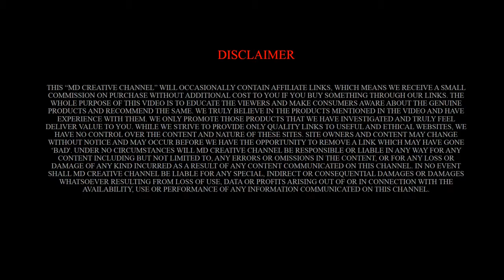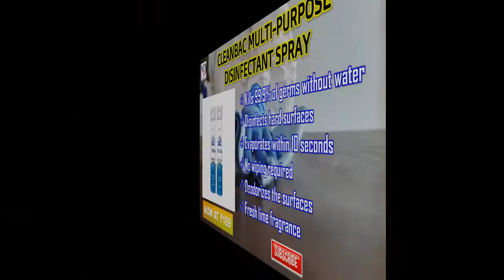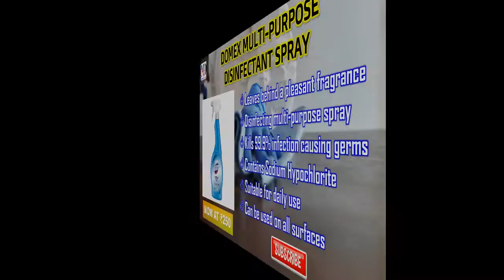🔥Best Disinfectant Spray In India🔥 | Starting Just @ Rs 122 only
Everyone's hunting for disinfectant spray at the moment, which means stocks are looking seriously depleted.

The Centers for Disease Control and Prevention recommends disinfecting regularly touched surfaces around the home as a way of fighting the spread of coronavirus, and the disinfectant spray of choice. Other precautions include covering your face when out in public and washing your hands regularly or using hand sanitizer.

In this video, we've come up with best disinfectant spray in India at affordable prices.

So watch this video to find out the best disinfectant spray for your home now.

All Products have Discounts RIGHT NOW!!

👇👇Check out the links given below:-👇👇
 💸 📌 PURCHASE LINKS📌 💸:-
Savlon Surface Disinfectant Spray
Dabur Sanitize Disinfectant Spray
Lifebuoy Antibacterial Germ Kill Spray
Tri-Activ Disinfectant Spray for Multi-Surfaces
BodyGuard Multipurpose Alcohol Based Disinfectant Sanitizer Spray
Bacto-V Multi Surface Disinfectant Spray
Dabur Sanitize Multipurpose Surface Cleaner & Disinfectant
Domex Disinfectant Spray
CleanBAC Multi-Purpose Disinfectant Spray For Hard & Soft Surfaces
Trycone Disinfectant Sanitizer Spray

We hope you found this video helpful. Well, if you did, please do

*Prices mentioned in video may vary from time to time.